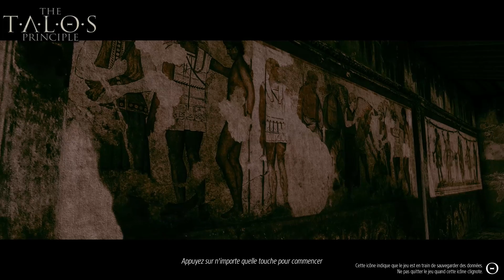[Point GK] The Talos Principle | Jeux vidéo par Gamekult